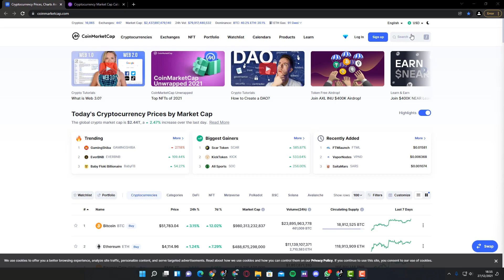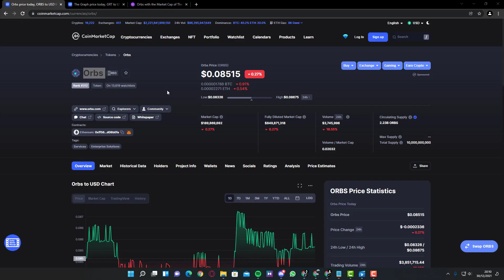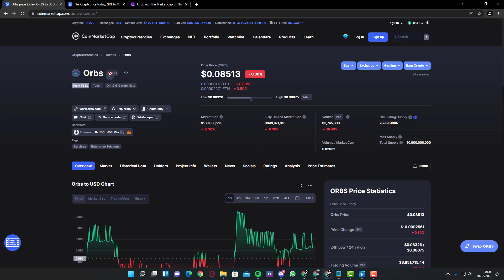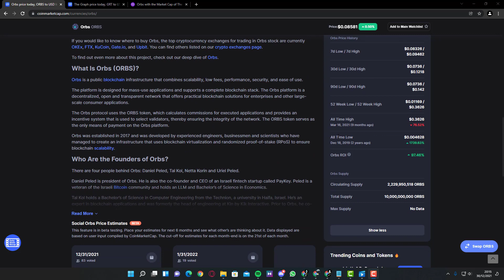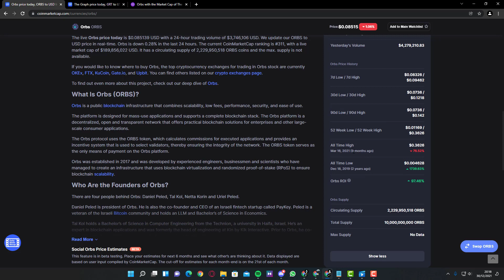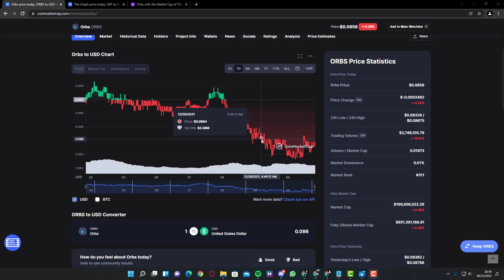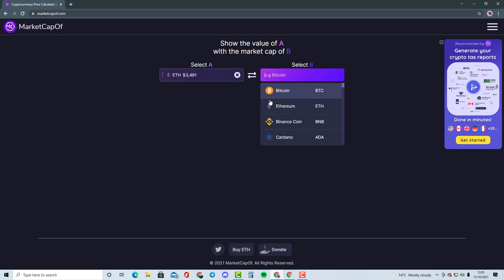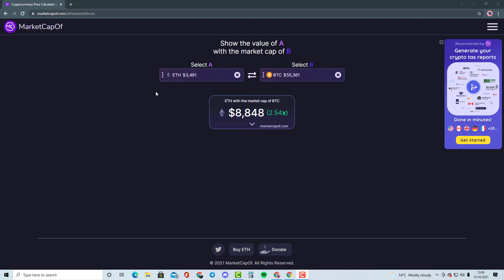ORBS (ORBS) - CRYPTO PRICE PREDICTION/COMPARISON WITH THE GRAPH (GRT)!!!! MUST WATCH!!!!